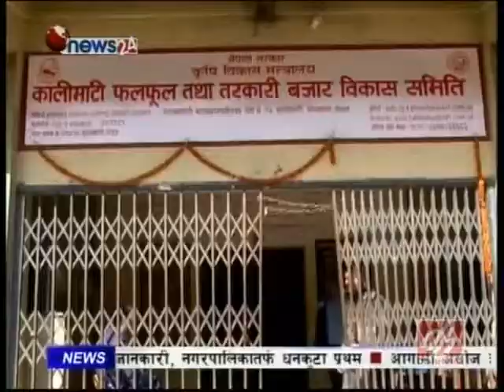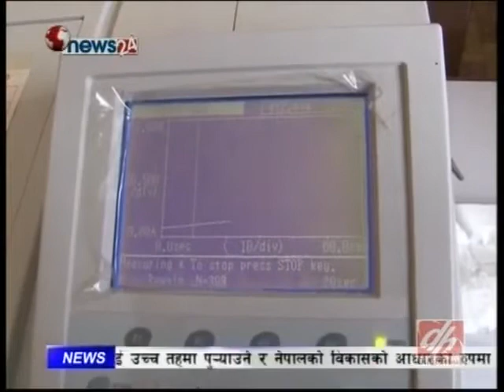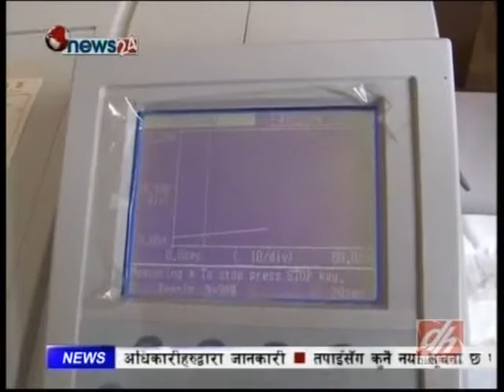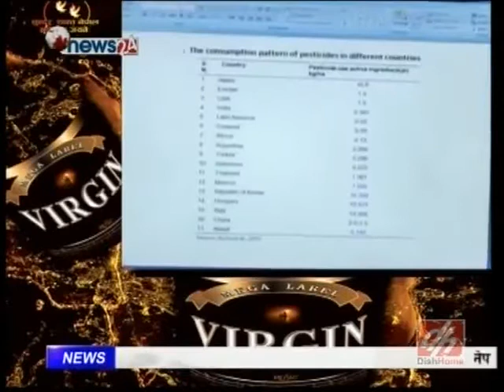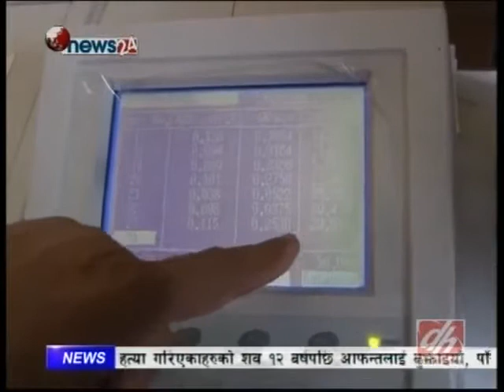TajaVideos.info, Power News, 23Th July, 2014